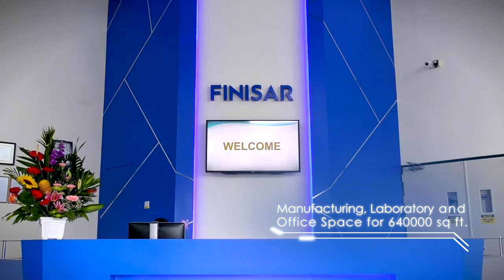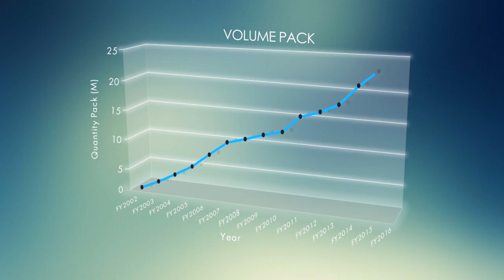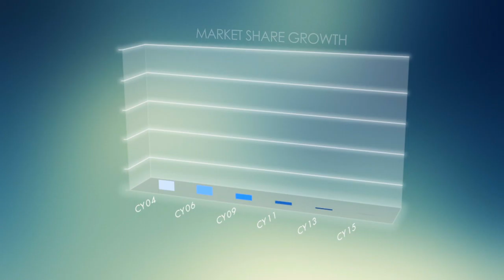Tech Corporate Video - Malaysia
Fibre optic corporate video in Malaysia.